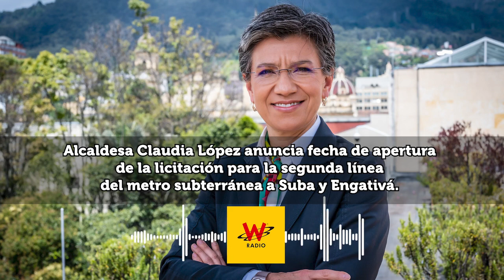Alcaldesa, Claudia López habló en entrevista de apertura de licitación para la 2da línea del metro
Claudia López anunció fecha de apertura de la licitación para la segunda línea del metro subterránea.